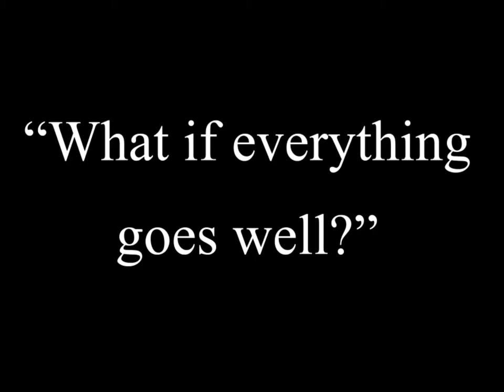Book Trailer - Knock On Wood: Special Edition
In Kindle, paperback, and audiobook formats, the updated special edition of Knock On Wood is coming Summer 2016
For the podcast, t-shirts, and more books, check out: